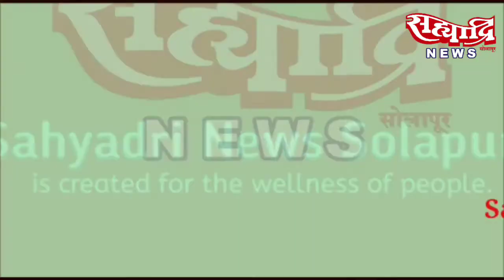आधी पाहणी साठी CMO कडून पथक येईल.त्यानंतर पायाभरणी समारंभाची तारीख निश्चित होईल. आडम मास्तर